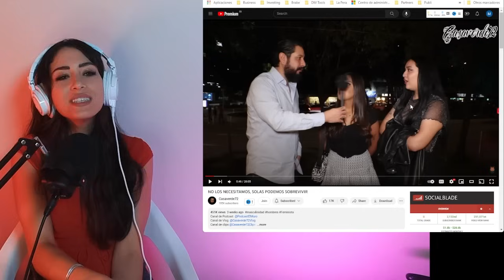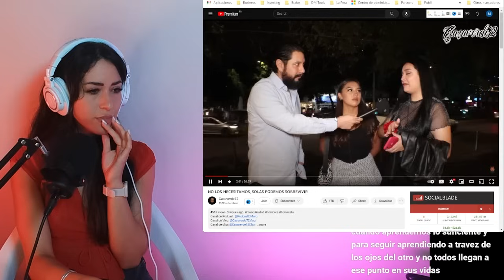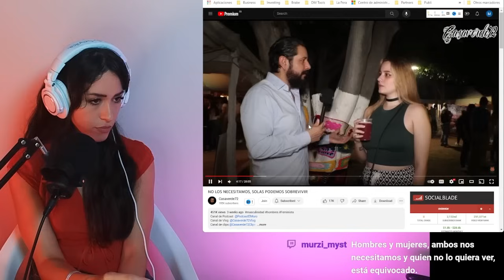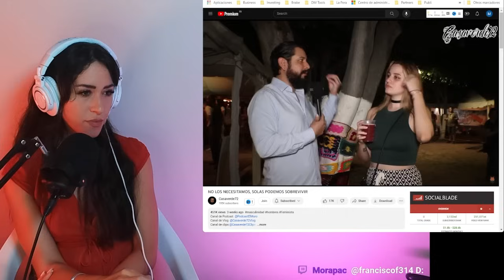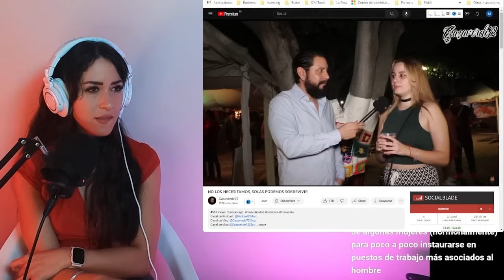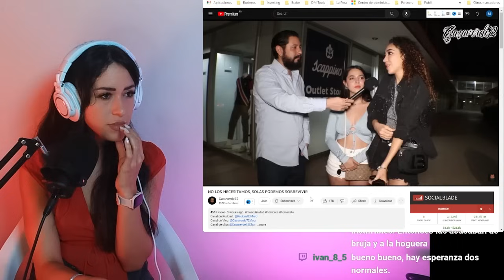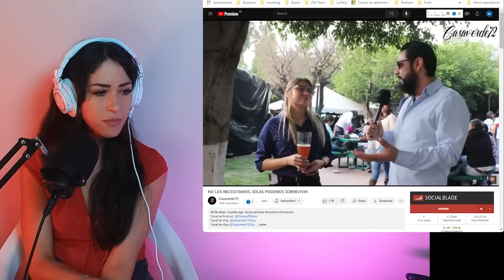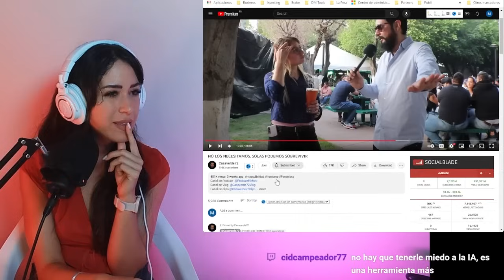LAS MUJERES NO NECESITAMOS HOMBRES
APÓYAME CON UNA DONACIÓN (Me ayudará mucho)